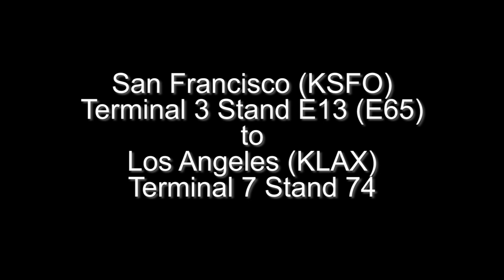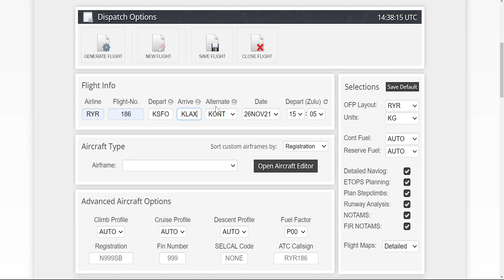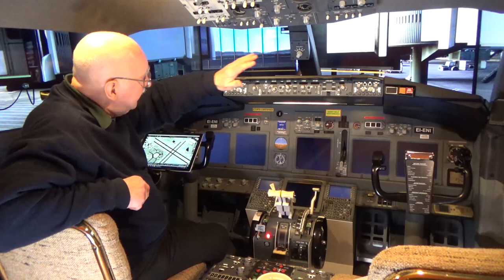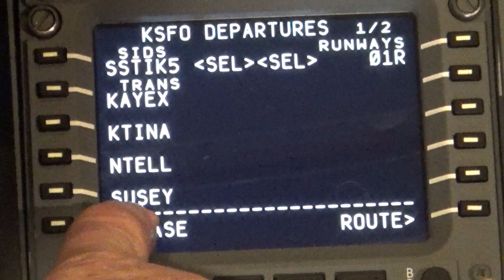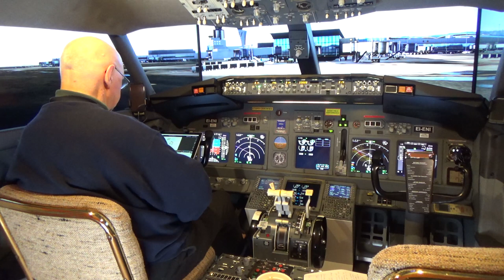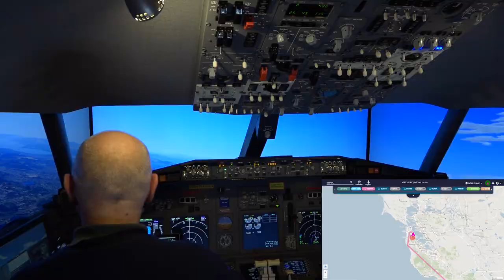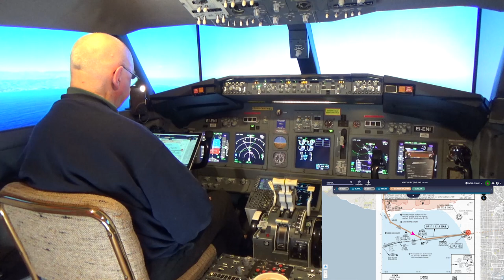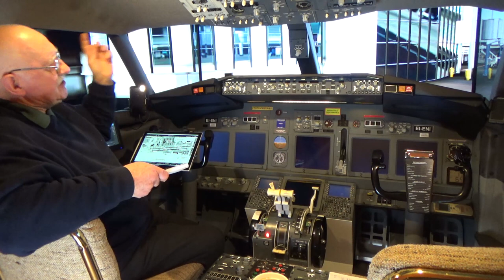Quarantine Freedom Flight KSFO to KLAX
@Colin Irwin wrote: I have a flight for you: KSFO-KLAX. It's one of my favourite flights I like to do. So why not?  I follow United Airlines Flight 2604 (UA 2604). KLAX scenery is by FSDreamTeam, and San Francisco scenery is by FlightBeam, The video is 1 bag of popcorn plus 17 minutes long; 1080p HD and is free to download and use with no attribution necessary.  Enjoy!
ROUTING: KSFO/01R SSTIK5 SUSEY EBAYE BURGL IRNMN2 KLAX/07L
Quick Chapter Points:
00:07:05 Pre-Flight Preparation
00:18:18 Preparing Navigraph Charts
00:21:45 Preparing the Cockpit at Stand E65 (T3 E13)
00:27:15 Programming the FMC/CDU
00:39:11  Pushback and Start the Engines
00:50:41 Cleared for Take-off Runway 01R
00:56:31 Time for Champagne and Supersonic Flight
00:59:28 Descent and Approach
01:09:08 Cleared to Land Runway 07L
01:10:01 "I Have Control" (Manual Landing)
01:14:15 Shutdown at Terminal 7 Stand 74
NEXT FLIGHT: @Nelson91 wrote: Greetings from Argentina. It would be great to see a flight from Paris to Frankfurt.